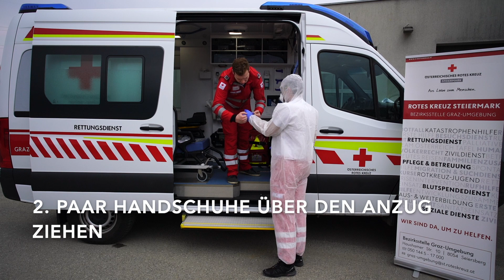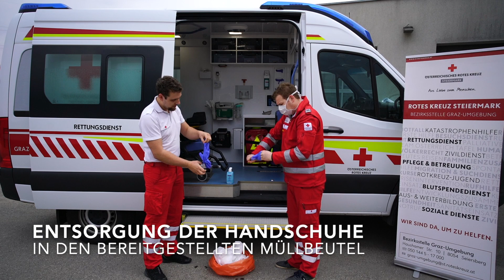Rotes Kreuz Anwendung Hygieneset 2020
COVID-19 erfordert auch von den Rettungssanitäterinnen und -sanitätern besondere Schutzmaßnahmen.